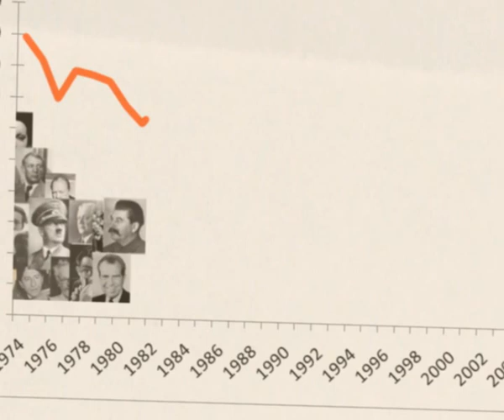09 Baltic herring in the Baltic Sea